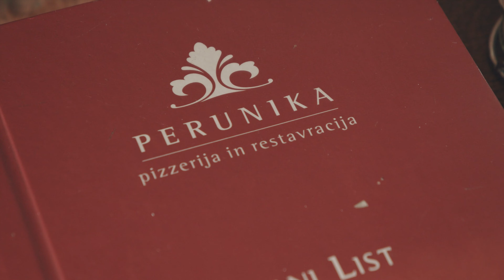Lokalni ponudniki vabijo na destinacijo Moravske Toplice - Pizzerija Perunika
Lokalni ponudniki so tisti, ki soustvarjajo privlačno podobo destinacije Moravske Toplice. Vsled tega je TIC Moravske Toplice ponudil možnost promocije posameznega lokalnega ponudnika s promocijskim videom, ki destinacijo Moravske Toplice predstavlja z vidika lokalne ponudbe s konceptom, ko gosta nagovarja lokalni ponudnik sam.